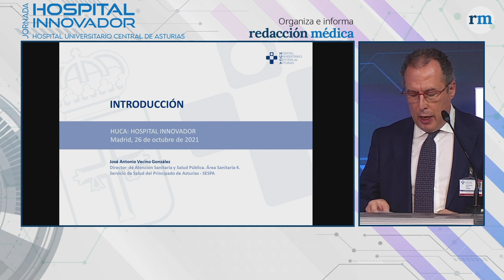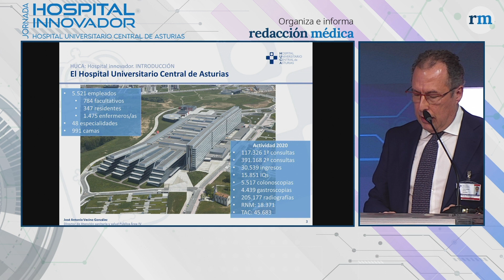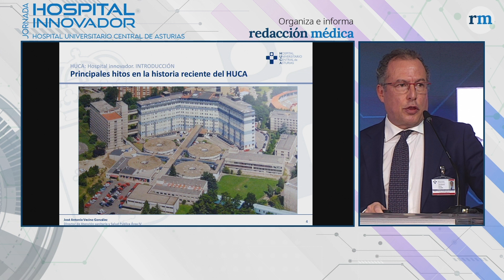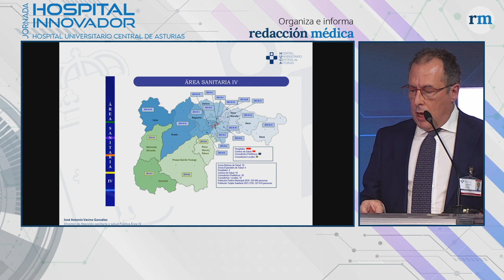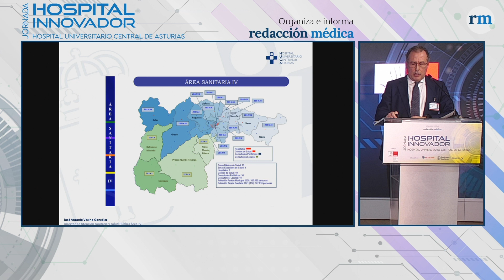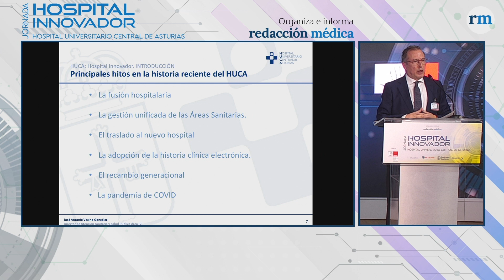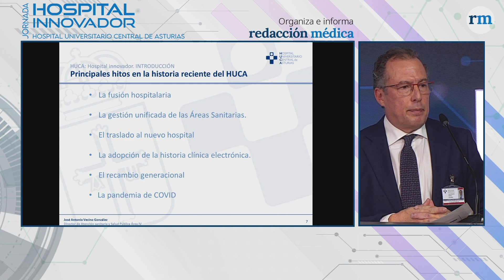HospitalInnovador: El HUCA, referencia hospitalaria europea "en contenido, continente y alma"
Funcional. Es el adjetivo con el que ha descrito José Soto Bonel, presidente de la Sociedad Española de Directivos de la Salud (Sedisa), al Hospital Universitario Central de Asturias (HUCA), que participa este miércoles en la jornada de Hospital Innovador que auspicia Sedisa, con la colaboración de Air liquide Healthcare, Boehringer Ingelheim y Sanofi; y organiza Redacción Médica.